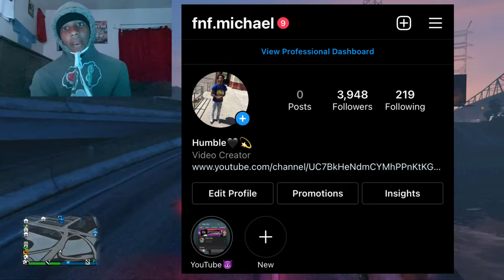The Best Gta 5 Online PvP Settings To Use + My Settings That I Use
Don’t Forget to like and subscribe for me I have a ton of gta 5 glitches I’d love to show everyone but first I need y’all to support me so I can support you guys. and I will not just post  ALSO I WANNA SAY WE FINALLY HIT 12.8k Thank you guys a lot I really appreciate it